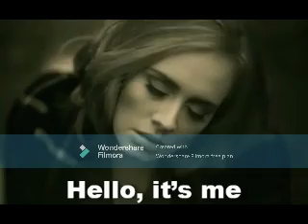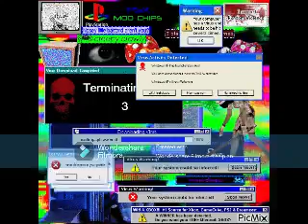Let It Roll - Original Soundtrack - The Garfield Movie - Nickelodeon Animated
Happy Halloween Special 2024 - Trick or Treat 2024 - Starts October 31, 2024 - Happy Halloween Candy Treating Video Tape